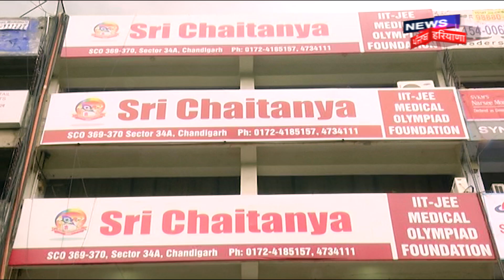Revolutionizing Education: An Exclusive Interview with Mrs. Sushma Boppana || News 18 TV Channel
📅🆓NEET Rank & College Predictor 2024 🎥 Don't miss this exclusive interview with Mrs. Sushma Boppana, the visionary behind the transformation of education at Sri Chaitanya! 📚 Discover the innovative approaches and strategies that are reshaping the future of learning. Tune in to News 18 TV Channel as we delve deep into the journey of revolutionizing education.

Sri Chaitanya Educational Institutions is a renowned and influential chain of educational institutions, primarily located in South India. Sushma Boppana, as the director of Sri Chaitanya, plays a pivotal role in carrying forward the institution's legacy. Here's a description of Sri Chaitanya's legacy and Sushma Boppana's role in it:

Sri Chaitanya's Legacy:
Sri Chaitanya Educational Institutions have been a beacon of academic excellence and a symbol of quality education for several decades. Its legacy is deeply rooted in its commitment to nurturing young minds and preparing them for academic success. Some key aspects of Sri Chaitanya's legacy include:

Academic Excellence: Sri Chaitanya has consistently produced top-notch academic results, with a track record of students excelling in various competitive exams, including national and state-level entrance exams. The institution's rigorous academic programs have consistently produced toppers and high achievers.

Holistic Education: Beyond academics, Sri Chaitanya emphasizes holistic development. It provides a nurturing environment where students can explore their talents and interests in co-curricular and extracurricular activities, fostering well-rounded individuals.

Innovative Teaching Methods: Sri Chaitanya has been at the forefront of adopting innovative teaching methodologies and technologies to enhance the learning experience. The institution's commitment to staying updated with the latest educational trends has contributed to its success.

Vast Network: Sri Chaitanya has a vast network of campuses and centers, making quality education accessible to students across multiple states in India. This extensive reach has allowed the institution to impact the lives of countless students and communities.

Sushma Boppana's Role in Continuing the Legacy:
As the director of Sri Chaitanya Educational Institutions, Sushma Boppana is instrumental in preserving and advancing the institution's rich legacy. Her leadership and vision are pivotal in maintaining and elevating the following aspects:

Strategic Planning: Sushma Boppana is responsible for setting the strategic direction of Sri Chaitanya. Her expertise in education management helps ensure that the institution continues to evolve and adapt to the changing educational landscape.

Quality Assurance: Maintaining the institution's commitment to academic excellence and quality education is one of Sushma Boppana's primary responsibilities. She oversees the implementation of rigorous academic standards and ensures that the teaching staff is equipped to deliver high-quality education.

Innovation and Modernization: In a rapidly changing world, Sushma Boppana ensures that Sri Chaitanya remains at the forefront of educational innovation. This includes adopting cutting-edge teaching technologies and methodologies to enhance the learning experience.

Community Engagement: Sushma Boppana understands the importance of engaging with the community and stakeholders. She works to build strong relationships with parents, students, and alumni to foster a sense of belonging and pride in the institution.

In summary, Sri Chaitanya Educational Institutions have a strong legacy of academic excellence and holistic development. Sushma Boppana, as the director, plays a pivotal role in preserving and advancing this legacy by strategically leading the institution, ensuring quality education, fostering innovation, and engaging with the community to continue shaping the future of countless students.

Our expert educators will guide you through the most important concepts and problem-solving techniques that you need to know to succeed in the exam. We will cover a wide range of topics including algebra, geometry, trigonometry, calculus, and more.

So, join us for this informative and engaging session and get ready to excel in your EAMCET Math Exam!